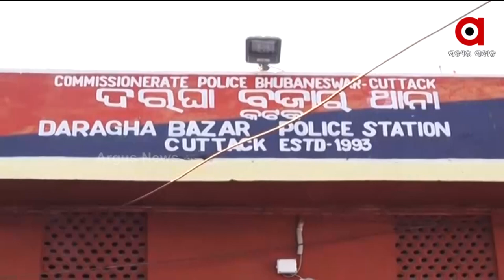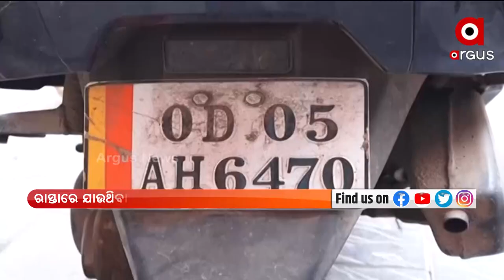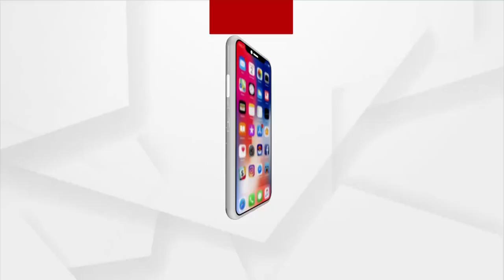Barabati Dhauli Express | 01 Feb 2022 | Argus News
+2022-23 ଆର୍ଥିକ ବର୍ଷ ପାଇଁ ଆସିଲା ପେପରଲେସ୍ ବଜେଟ୍
+ବଜେଟରେ ଶିକ୍ଷାକ୍ଷେତ୍ରକୁ ପ୍ରାଧାନ୍ୟ
+ବଜେଟରେ ଆୟକର ଛାଡ ସୀମା ଅପରିବର୍ତ୍ତିତ
+କୃଷକଙ୍କୁ ଆଶ୍ବସ୍ତି
+କଟକରୁ ଦୁଇ କୁଖ୍ୟାତ ଡକାୟତ ଗିରଫ
+ଯୁକ୍ତ 3 ବାଣିଜ୍ୟ ଛାତ୍ରଙ୍କ ନୂଆ ଉଦ୍ଭାବନ